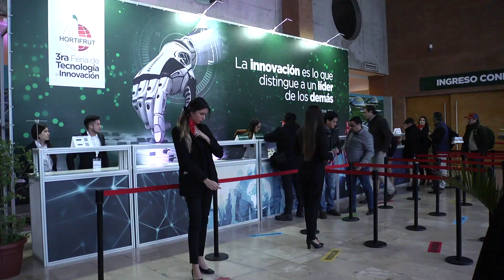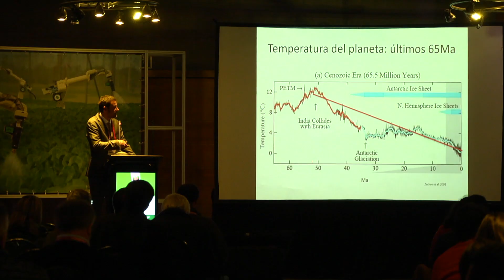3ra Feria Hortifrut 2019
3ra Feria de Innovación y Tecnología Hortirfut 2019